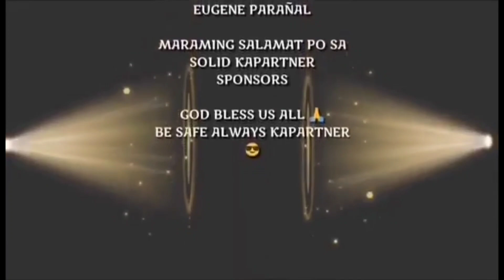BALIK TANAW SA KAARAWAN NI KUYA VAL / HATAW DONDON ATE EDNA MR.J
HELLO PO KAPARTNER AT KALINGAP SUPPORTER KUMUSTA PO KAYO 💞

ito po mga kapartner ang ating PAG BALIK TANAW SA KAARAWAN NI KUYA VAL HATAW DONDON ATE EDNA MR.J puro kasiyahan walang humpay na sayawan sa kaarawan ni kuya val 💞😘👈

Halikat ating alamin ang bawat kaganapan sa kaarawan ni kuya val 💞😘🙏